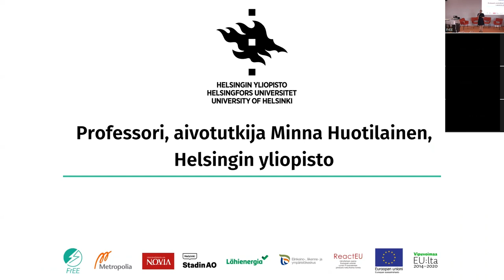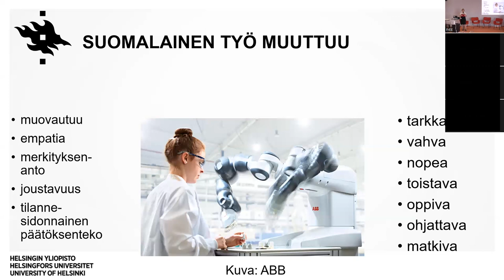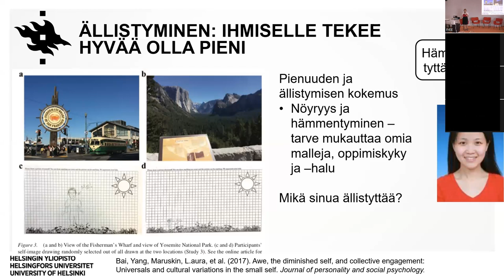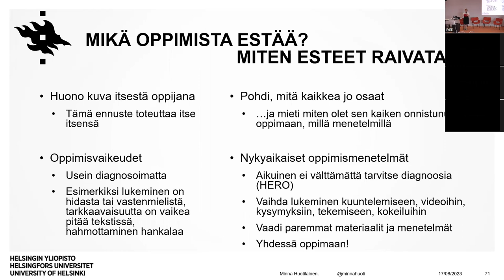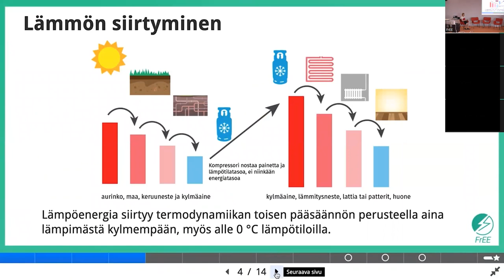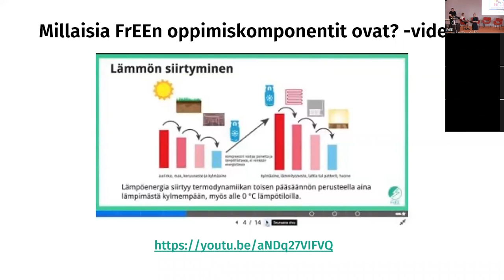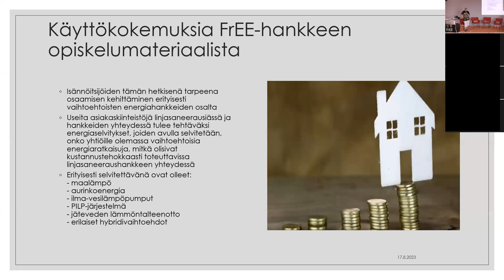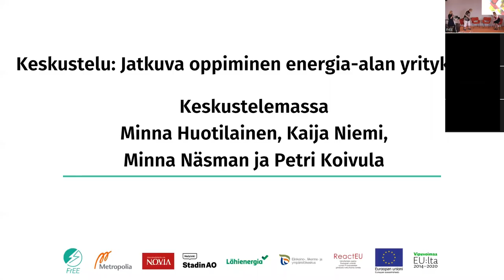Energiaosaaminen on tulevaisuutta – Energikunnande är framtid 17.8.2023 - osa 2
FrEE-hankkeen päätösseminaari Energiaosaaminen on tulevaisuutta – Energikunnande är framtid pidettiin Metropolian Myllypuron kampuksella 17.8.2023. Tilaisuuden juonsi Kirsi Alm-Siira.
Esitykset tällä videolla:
Yrittäjät ovat huippuosaajia ja -oppijoita. Aivotutkijan vinkit erilaisille oppijoille muuttuvaan työelämään – Minna Huotilainen
Yrittäjän näkökulma jatkuvaan oppimiseen ja käyttökokemuksia FrEE-hankkeen opiskelumateriaalista – Kaija Niemi
Yhteiskeskustelu: Jatkuva oppiminen energia-alan yrityksissä